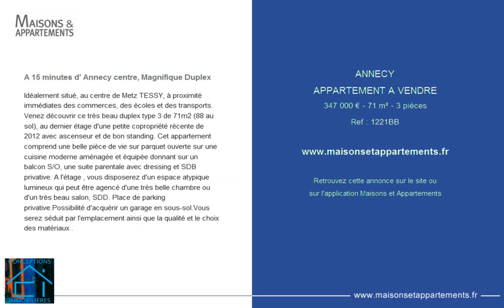ANNECY - APPARTEMENT A VENDRE - 347 000 € - 71 m² - 3 pièces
Référence : 1221BB

A 15 minutes d' Annecy centre, Magnifique Duplex
Idéalement situé, au centre de Metz TESSY, à proximité immédiates des commerces, des écoles et des transports. Venez découvrir ce très beau duplex type 3 de 71m2 (88 au sol), au dernier étage d'une petite copropriété récente de 2012 avec ascenseur et de bon standing. Cet appartement comprend une belle pièce de vie sur parquet ouverte sur une cuisine moderne aménagée et équipée donnant sur un balcon S/O, une suite parentale avec dressing et SDB privative. A l'étage , vous disposerez d'un espace atypique lumineux qui peut être agencé d'une très belle chambre ou d'un très beau salon, SDD. Place de parking privative.Possibilité d'acquérir un garage en sous-sol.Vous serez séduit par l'emplacement ainsi que la qualité et le choix des matériaux .

Cette annonce vous est proposée par l'agence CONCEPTIONS IMMOBILIERES ANNECY